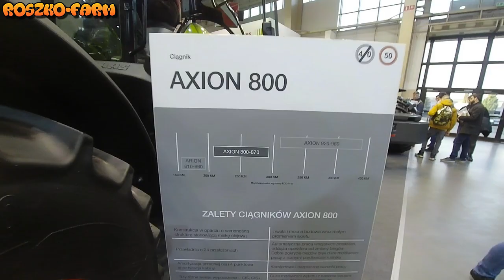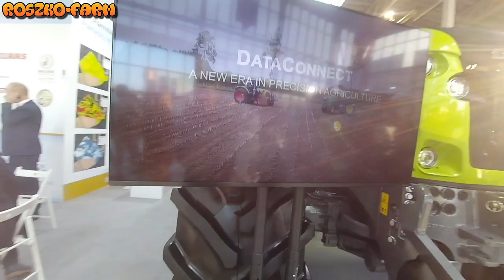Targi rolnicze Poznań 2020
Dziękuję DjPrzemooo za montarz filmu.